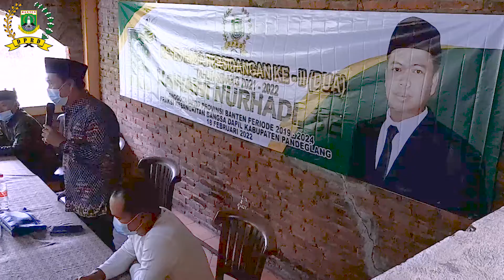INFRASTRUKTUR PENDUKUNG PARIWISATA DI PANTAI CERITA MASIH MINIM